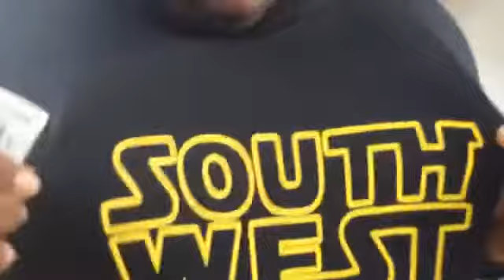BMG - Whistle (BigMoneyDee2x) (421LiPlaaya) (DDT Nuke) Shot By Gig Productions